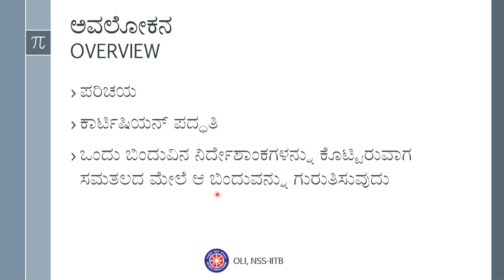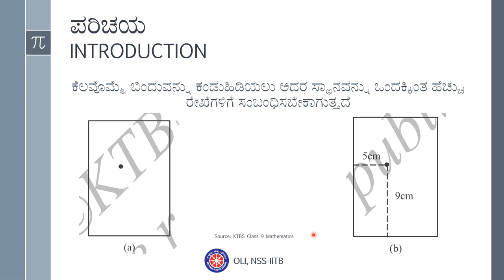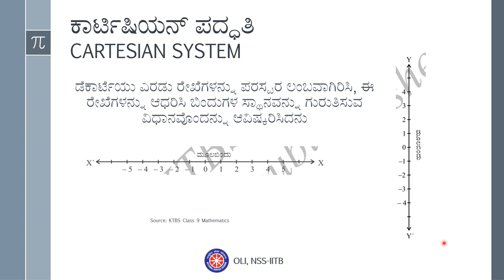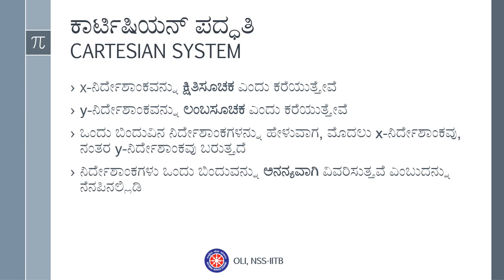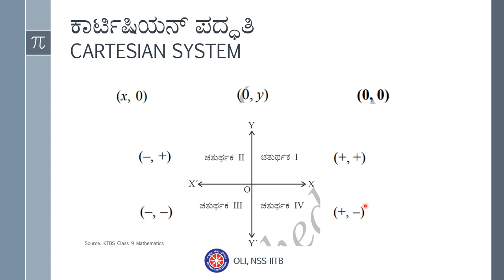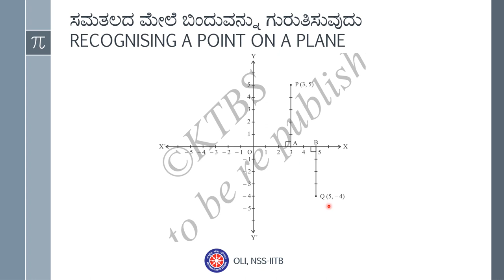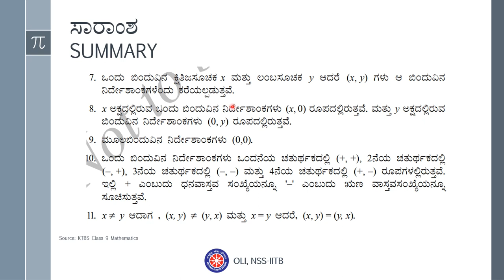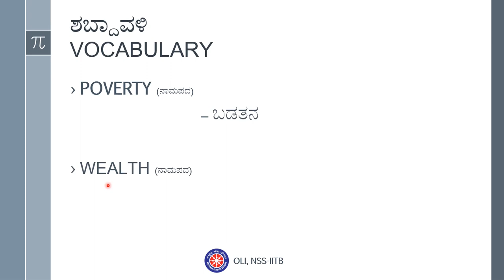Coordinate geometry || ಸಮನ್ವಯ ಜ್ಯಾಮಿತಿ|| Kannada || Class 9 Maths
In this video we will discuss Coordinate geometry chapter of class 9th Mathematics and the cartesian system along with point on a plane.

Credits:
Taught by: Yashas M Salian
Edited by: Prashant Ranjan
Reviewed by: Naveen Gowda J

Timestamps:
Intro – 0:00
Introduction – 00:07
Overview – 00:25
Introduction – 00:56
Cartesian System – 02:58
Recognizing a point on a plane – 08:50
Summary– 10:49
Vocabulary– 13:20